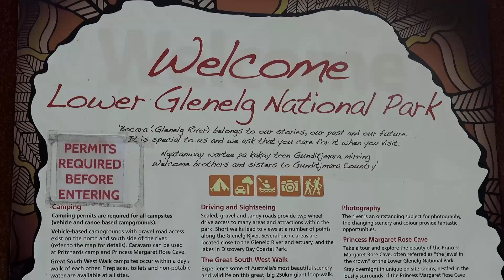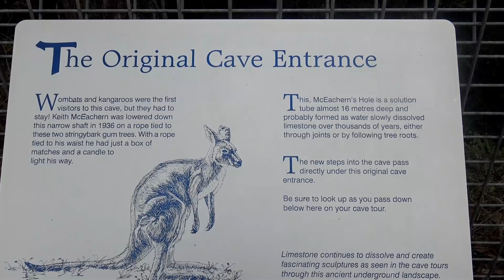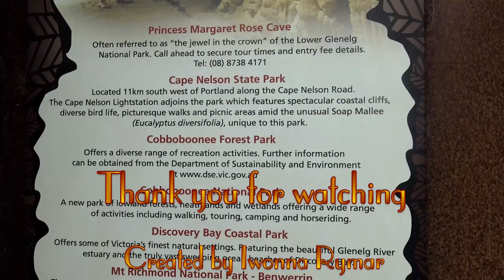Underground Wonderland - Princess Margaret Rose Cave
Princess Margaret Rose Cave is an “Underground Wonderland” set in the natural bush surrounds located in Lower Glenelg National Park in Victoria, Australia.
Arguably the most decorated cave per square metre in Australia and located only 30 minutes from Mount Gambier and 15 minutes from Nelson.
The Princess Margaret Rose Cave is a limestone cave. The cave features actively growing stalactites, stalagmites and helictites.  It is named after Princess Margaret.
The cave was discovered in 1936 by S. McEachern, J. "Bunny" Hutchesson and the latter's son Alan. They developed the cave as a tourist attraction, with Bunny Hutchesson acting as the first permanent guide, conducting tours from 1941.
The caves are formed in poorly consolidated Tertiary limestone laid down in a shallow sea in the Oligocene and early Miocene geological epochs, between about 35 and 15 million years ago.
Princess Margaret Rose Cave, one of the most spectacular limestone caves in Australia. Descend into a subterranean showcase of semi-translucent and backlit stalagmites and stalactites more than six metres long.
Slow growing grandeur
Witness the flow stone form sculptures and miniature landscapes that could be from another planet. Go into the depths of this 700,000 year-old cave, first discovered in 1936 and marvel at the stalagmites and stalactites that can take around 50 years to grow a centimetre. In some parts a drop of calcifying water might fall on a stalagmite just once a day.